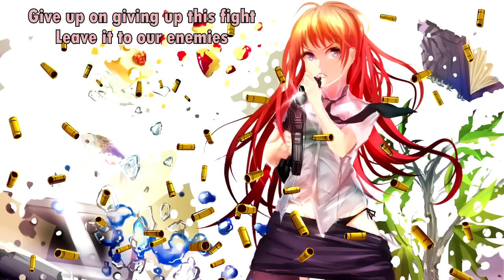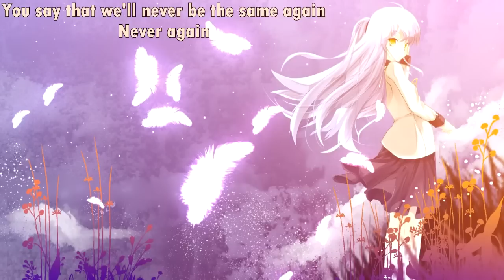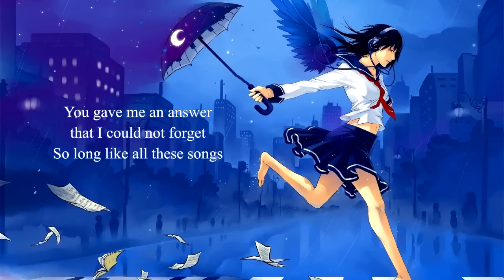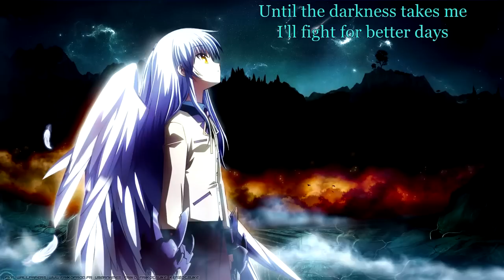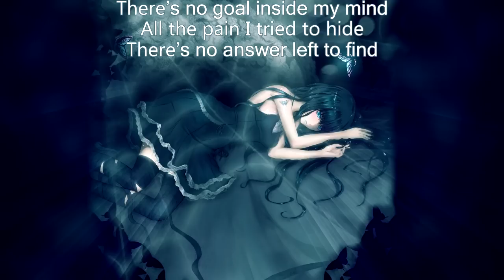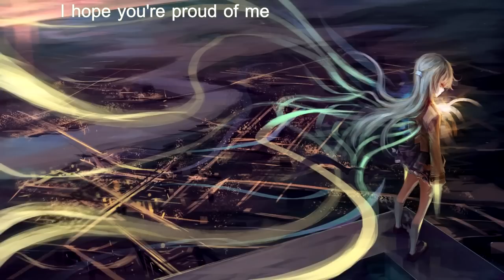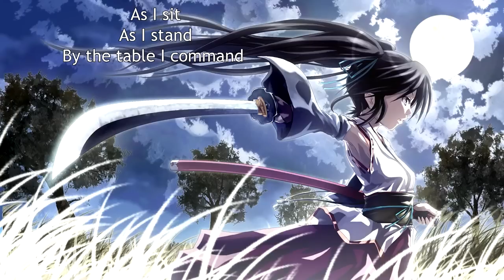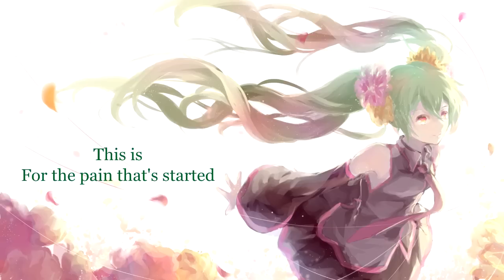[27] Nightcore Rock Mix 2016